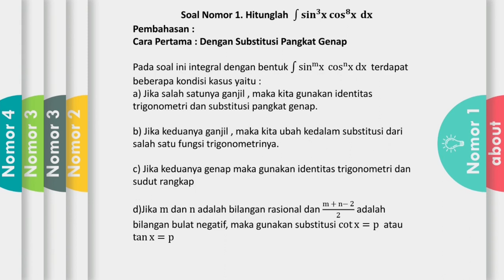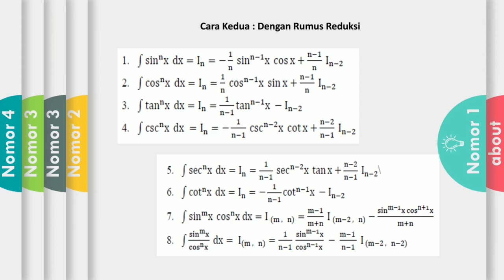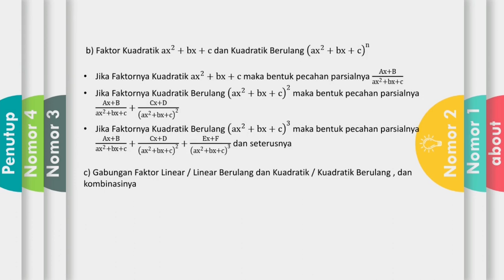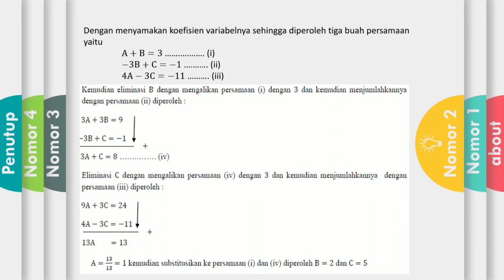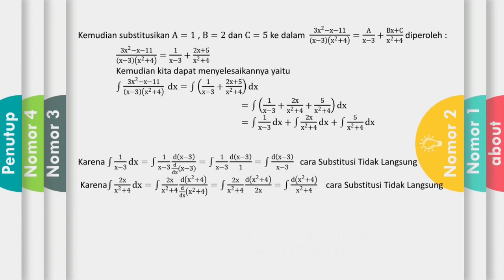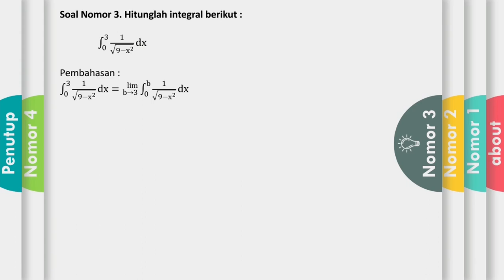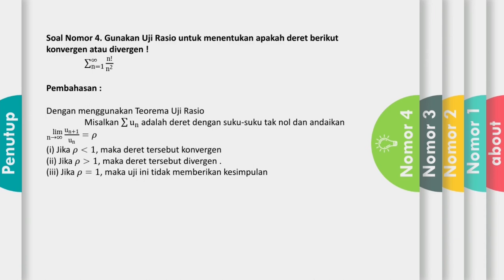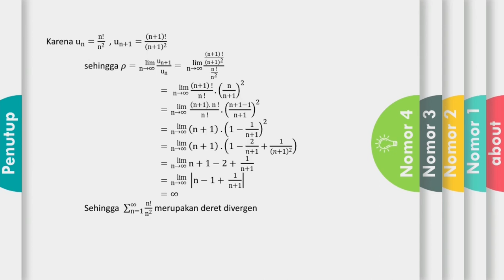TUTORIAL AKADEMIK KALKULUS 2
Video ini merupakan video Tutorial Akademik Kalkulus II untuk persiapan UAS Semester Genap 2020/2021 yang dibuat oleh Kementerian Advokasi dan Kesejahteraan Mahasiswa Kabinet Harmoni Perubahan ITK 2021.

Diharapkan untuk dapat mengisi kuisioner feedback dibawah ini untuk dapat mengetahui tingkat kepuasan dari teman-teman, dan sebagai bahan evaluasi untuk video Tutorial Akademik selanjutnya.

Terima kasih